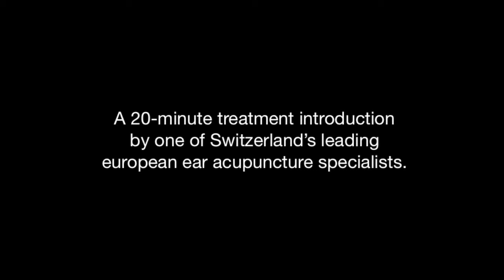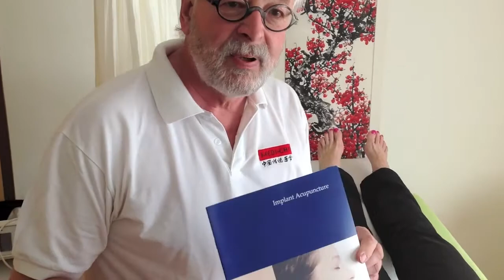European Ear Acupuncture Part 1 of 4: Migraine Treatment Example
After suffering a lifelong affliction of severe migraine attacks, and finding no medical relief (including acupuncture) to treat her condition, a woman in her forties finally finds the key to her healing. This introduction to European Ear Acupuncture is intended for students and practitioners. Dr. Wirz, MD — Associate Professor at the German Academy for Acupuncture — presents a comprehensive 20-minute treatment example (in 4 parts), with concepts and procedures for overcoming treatment resistance in patients.